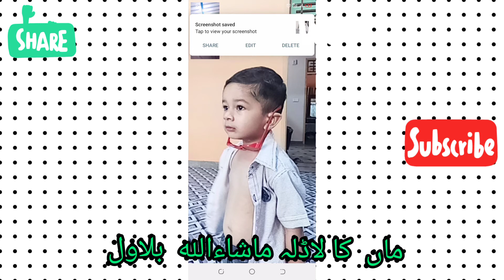teri ungli pakar ke chala | maa ka laadla|bilawal|gulshan ara official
Recommended for you friend,s

# bilawal maa ka laadla
teri ungli pakar ke chala